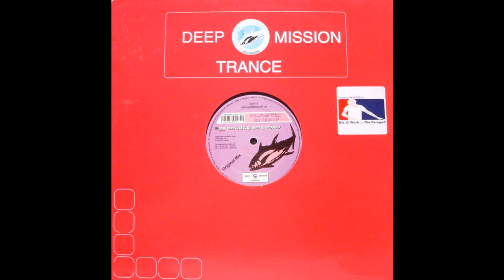Plastic Enemy – Double Speeded (The Paragod Rmx) 2001